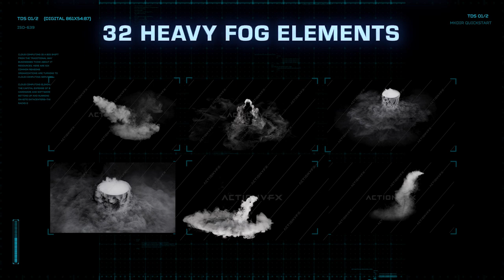Small Scale Falling Fog Stock Footage Now Available | ActionVFX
This collection was created for shots where thick/heavy fog is need in a smaller area. The main uses will be for things like bubbling potion bottles, overflowing cauldrons, and smaller scale fog coming from a pipe.

Resolution: 2K (2048x1080), 4K (4096x2160), and 6K (6144x3240)
Record Frame Rate: 96fps - Time Base: 59.94fps
Formats: 10-Bit ProRes 422 HQ (2K and 4K) and 6K R3D.
Color Space: Rec.709 (ACES Output - Rec.709)
Camera: RED V-RAPTOR 8K

MB01F9GSWHWJGHZ